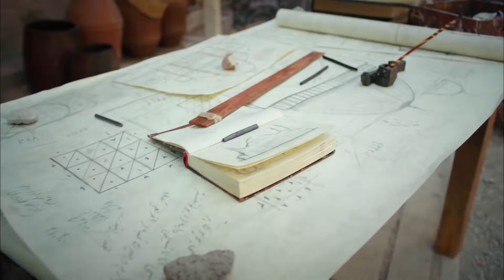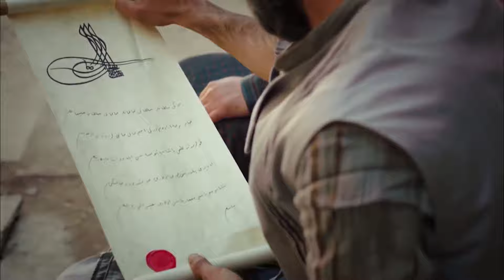يصبح معمار سنان من كبار المهندسين! | التاريخ العثماني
يصبح معمار سنان من كبار المهندسين!  | ارتقاء معمار سنان
أشياء يجب معرفتها في التاريخ 👇

هل أنتم مستعدون لمشاهدة تاريخ العثمانيين الرائع؟ لقد كان السلطان سليمان القانوني , السلطان العثماني العاشر وابن السلطان سليم الأول, هو المحور الرئيسي الذي يرتكز عليه التاريخ العثماني.  تولى السلطان أحمد , وهو ابن محمد الثالث, مقاليد الحكم من بعد السلطان سليمان,ووقع في حب  كوسم سلطان التي تم إحضارها للقصر بشكل قسري. اكتملت خطة كوسم سلطان التي قد كانت بدأتها من أجل الإنتقام فور تولي ابنها السلطان مراد الرابع مقاليد الحكم. السيدات والسادة ! نقدم لكم التاريخ العثماني العظيم!

كوسم_سلطان# السلطان_سليمان# التاريخ_العثماني